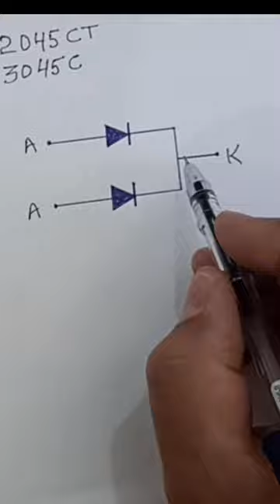How to test center tap schottky rectifier